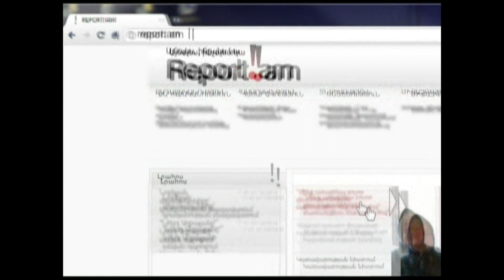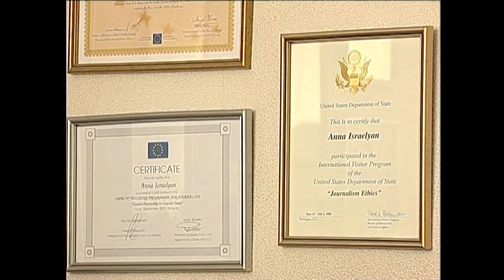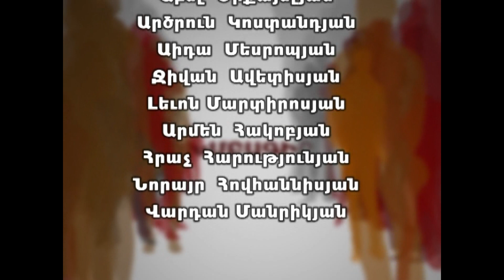ԽՄԲԱԳԻՐ N 151